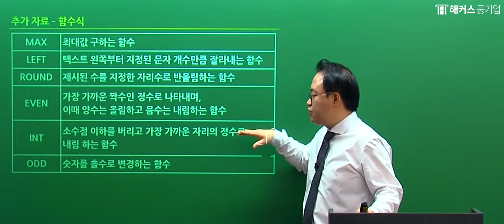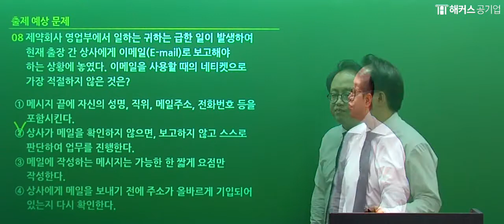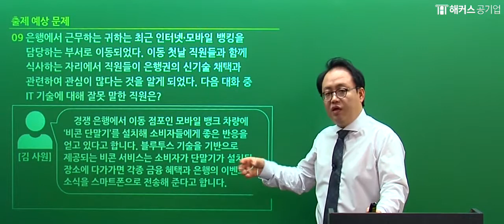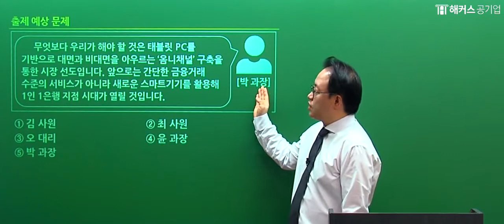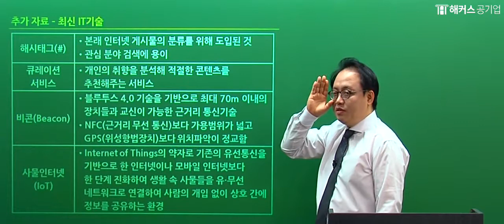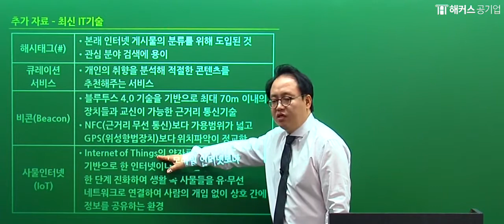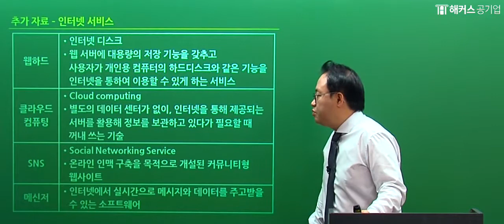[해커스 공기업 NCS] NCS 정보능력 기출예상문제풀이(김태형 선생님)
공공기관 채용박람회 공식초빙, 김태형 선생님!
실제 공기업 시험에 그대로 출제된 문제 제작자의 NCS 정보능력 기출예상문제풀이!